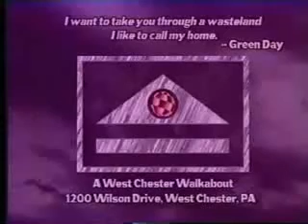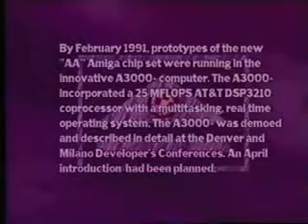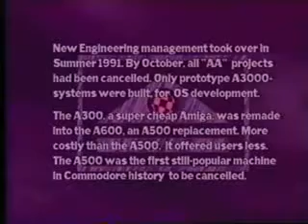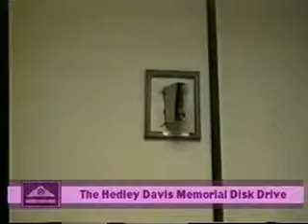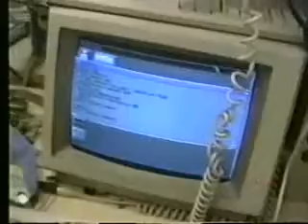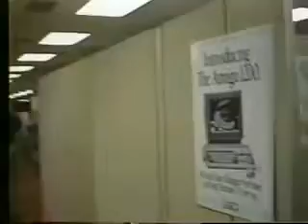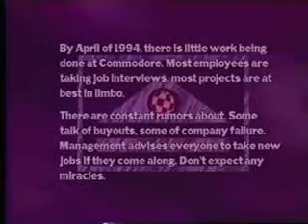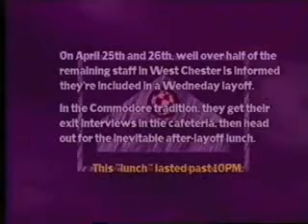La fin de Commodore - End of Commodore 1994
La fin de Commodore - End of Commodore